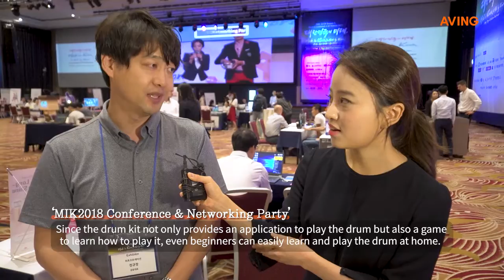[MIK 2018] WIFO Corporation showcases "TOUCHBEAT" for drum lessons at a reasonable price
On the 23rd (Thur), WIFO Corporation showcased a smart drum kit "TOUCHBEAT" which sparked alot of interest at the MIK 2018 Conference & Networking Party, which was held in The K Hotel in Yangjae.

Approximately only 8% of people who want to play and learn a musical instrument receive lessons, and 74% have not gotten any lessons because of price, space and such problems. To solve this problem there is an increase of mobile applications. By offering a bundled package for drum lessons using the smart phone which is easy to carry around the goal of the company is to make it easy, fun and inexpensive for anyone, anytime and anywhere. The aim of the company is to sell the world's first drum educational Game App and mobile accessories (Smart Drum Kit) by using smart TV, smart phone, tablet PC, etc. with easy accessibility.

In the preexisting drum apps one needed to play the drums by touching the screen directly with ones fingers, but this causes divergence from the actual drum playing. In particular, playing the bass drum, users had to use their fingers while playing the bass drum and not there feet so drummers could not really practice as they would play.

To solve this unfamiliar UX, WIPO Corporation introduced the touchscreen remote technology, which placed a suction plate on the location of the drum on the screen and is connected to a pedal and when one steps on the pedal one plays the bass drum. The pedal is specially designed to make it feel like a real drum which in turn makes it fun to play.

Kyung Kyu Chang the co-CEO of WIPO Corporation stated "Through crowd-funding we started selling in Amazon. We are also planning on launching in Japan in September." "Through the 2018 MIK we are planning to advance into the European market. With the matchless skill of WIPO Corporation and reasonable price we will strive for overseas market.

Furthermore, "When we introduced TOUCHBEAT to the Japanese market last month people in their 30's and 40's with kids had the highest interests, and the 50's to 60's also had a lot of interests.

Meanwhile, this event was hosted by global news network 'Aving News', a media partner of 100 exhibitions ever year and of MWC and IFA, one of the world's top 3 IT/Tech/home appliances fair, and was jointly organized by Vietnam's state-owned media Vietnam Plus, fandom-based video platform SEESO, China's first IT portal YESKY, and influencer marketing platform ASIX.